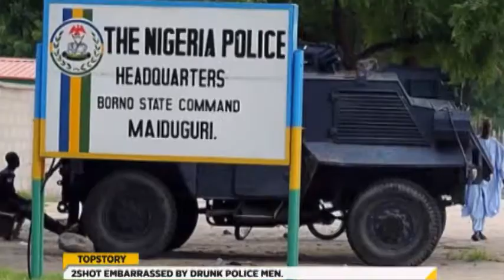E-XTRA TOP STORY : 2SHOT EMBARRASSED BY DRUNK POLICEMEN